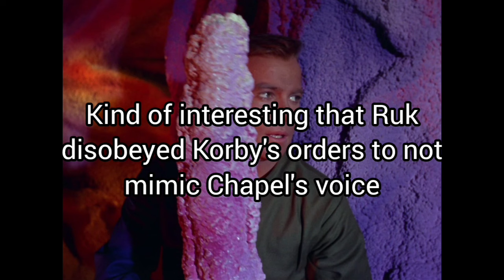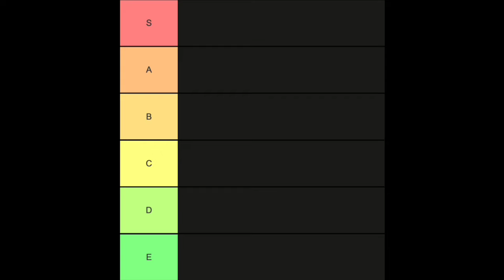Star Trek TOS "What Are Little Girls Made Of?" - Eddie Steak commentary